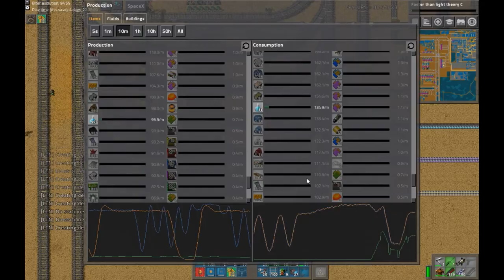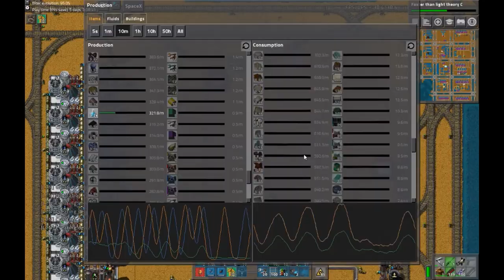Factorio Sea Block - EP 36 - FTL Theory C, Carbon, Methanol, Naphtha, Crotinnium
In this episode:
- Boosted production of copper, gold, glass, sulfuric acid
- New crotinnium project
- New carbon project
- New methanol project
- New naphtha project
- Lots of train nonsense
- Achieved stable 500+ atomic manipulator production / minute
- Completed FTL Theory C research

Factorio Alpha 15
Sea Block mod pack (by Trainwreck) with additional mods:

Thinking of starting up with SeaBlock?  This diagram might help you!

Thanks to the music producers who license their music for free use.
I could not have made this video without them.
Go support them by watching and liking their videos.
The links can help you follow any of the artists whose music you enjoy.

Also, I want to thank Nilaus for showcasing this mod.

Also, go check out Zistaeu's sea block series.

Ayebawl has a great Angel/Bob series, and I learned a lot about Angel/Bob from watching it.

The style was heavily inspired by ZNation FFS and Primitive Technology.